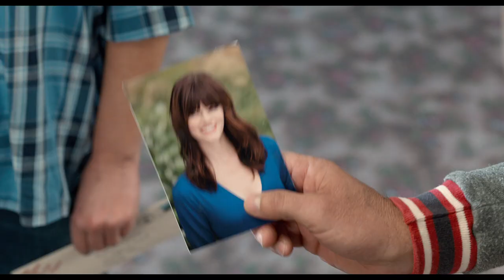DUMB AND DUMBER TO - Official Trailer #1 CDN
Visit universalpictures.ca for more information.

In theatres November 14, 2014
Jim Carrey and Jeff Daniels reprise their signature roles as Lloyd and Harry in the sequel to the smash hit that took the physical comedy and kicked it in the nuts: Dumb and Dumber To.  The original film's directors, Peter and Bobby Farrelly, take Lloyd and Harry on a road trip to find a child Harry never knew he had and the responsibility neither should ever, ever be given.

The Farrelly brothers produce Dumb and Dumber To alongside Riza Aziz and Joey McFarland of Red Granite Pictures.  They are joined by fellow producers Charles Wessler and Bradley Thomas.

Genre: Comedy
Cast:  Jim Carrey, Jeff Daniels, Kathleen Turner, Laurie Holden, Rob Riggle, Rachel Melvin, Steve Tom
Directed by: Peter Farrelly & Bobby Farrelly
Writers: John Morris & Sean Anders and Peter Farrelly & Bennett Yellin & Mike Cerrone & Bobby Farrelly
Produced by: Peter Farrelly, Bobby Farrelly, Riza Aziz, Joey McFarland, Charles Wessler, Bradley Thomas
Executive Producers: Marc S. Fischer, David Koplan